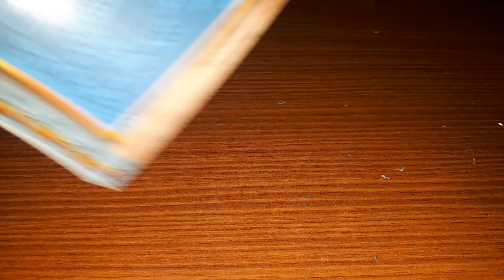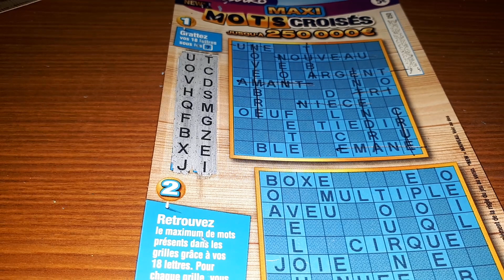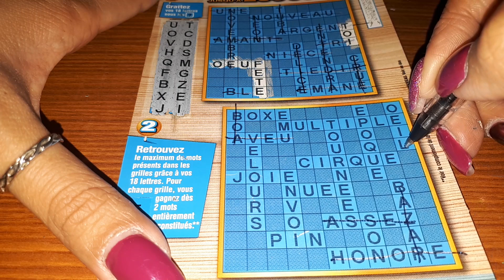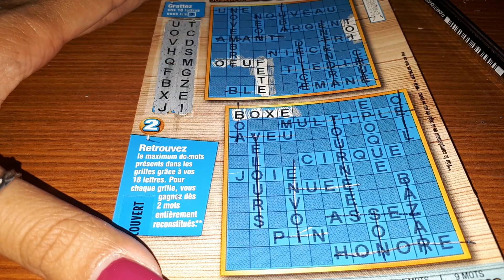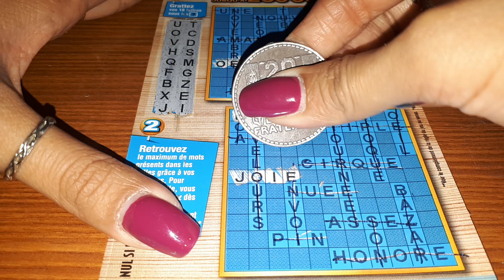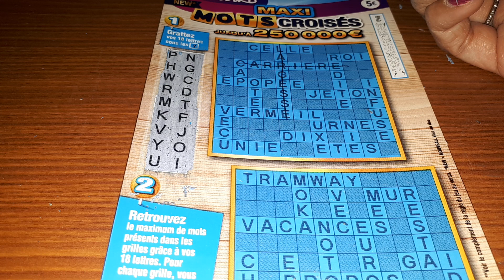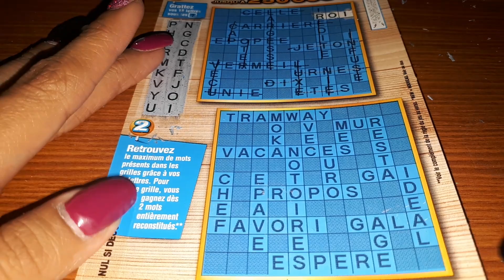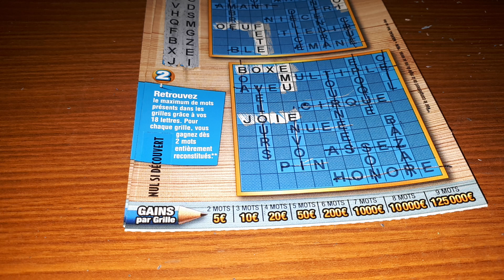Maxi Mots Croisés 😊. Avec du bénéfice la famille 😍